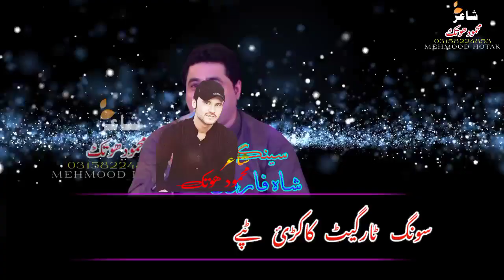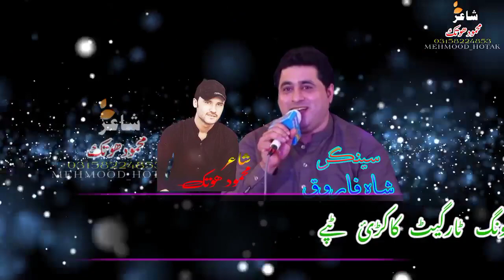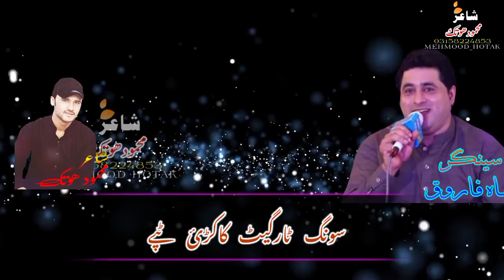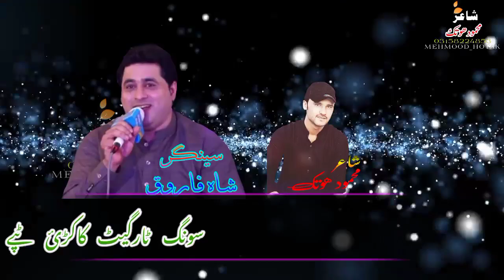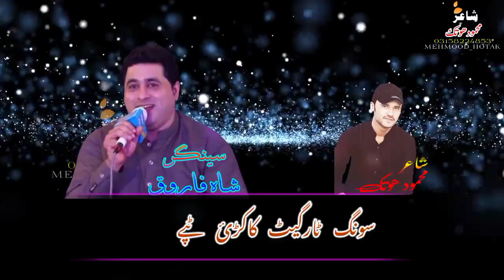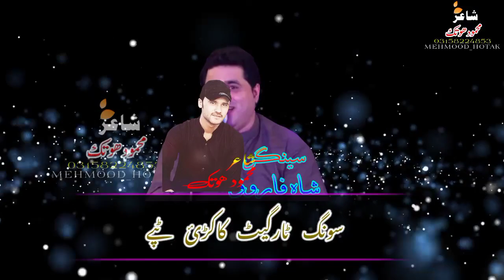#2021 song songشاہ فاروق ٹارگیٹ کاکڑی شاعر محمود ھوتک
Mehmood hotak Presenting Shah farooq Armani tapay 2020 poet mehmoodhotak

Singer : Shah Farooq
Poet    : Mehmood hotak
Song   : tr speno sda ka sm
Released : mehmood hotak

شاہ فاروق ٹارگیٹ کاکڑی تیز ترز

Ghale Chi Tanha Shwee Bya Pa chagho Chagho Wajara

بیا بہ زی لکہ راکیٹ
دہ ھر مخ کار ندی ٹارگیٹ

پشتو ارمانی ٹپے
پشتو سندری
پشتو ٹپے
پشتو غمجنی ٹپے
پشتو سیڈ سونگ
شاہ فاروق سیڈ سونگ
شاہ فاروق ارمانی ٹپے
شاہ فاروق مسافری ٹپے
بیست سونگ
محمود ھوتک
شاعر محمود ھوتک کاکڑی

kakari tapay
Pashto afghani songs
Pashto tapay
Pashto 2020 songs
Pashto Shah farooq songs
Shah farooq sad songs
shah farooq tapay
Shah farooq musafari tapay
Shah farooq best tapay
shah farooq Armani tapay
shah farooq 2021 songs tapay
nosherwan panezai songs
nosherwan panezai tapay
pashto new tapay
pashto sad songs
Sad Song
Sad Tappay
Ghamjani Tapay
Shah Farooq